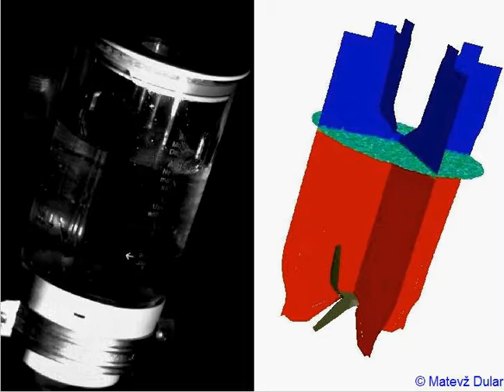High speed video and CFD of domestic food blender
The movie shows experiment (left) and simulation (right) of mixing flow in a domestic food blender. The video was captured at 1000fps by high speed camera Fastec HISpec 4. CFD was done in Fluent. It is a transient, turbulent VoF (water-air) simulation done in parallel on 120 cores. The total CPU time was about 3000 hours.